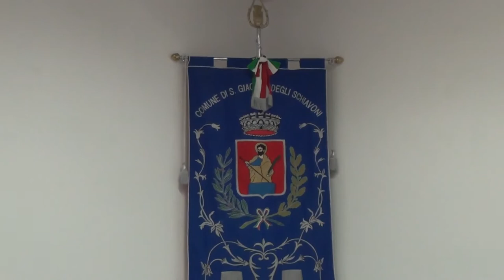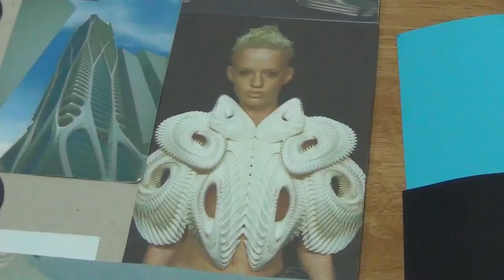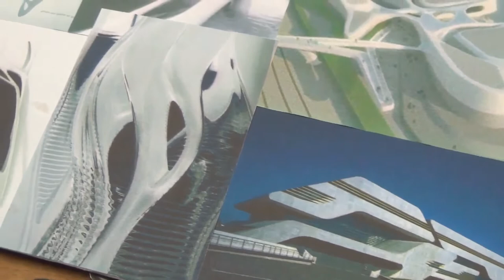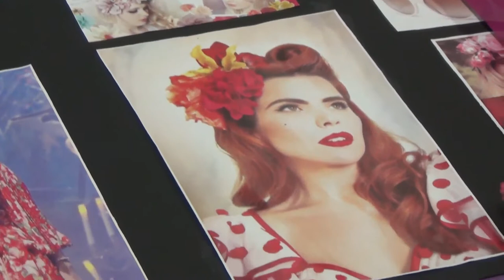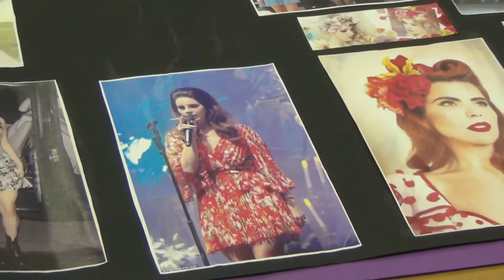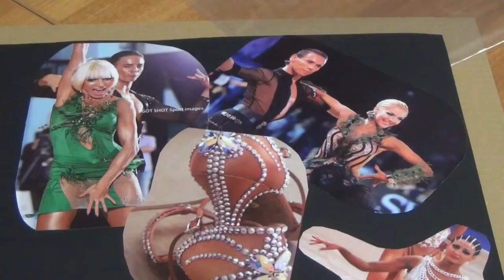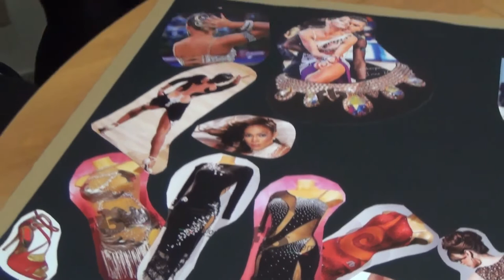Corso di Moda -HD- settembre/dicembre 2015 San Giacomo degli Schiavoni (CB)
Settembre /dicembre 2015 San Giacomo degli Schiavoni (CB). L'Amministrazione Comunale organizza presso la sala consiliare un corso di Moda con la Docente Michela Marolla di origine molisana. I ringraziamenti e il saluto dell'assessore Comunale Angela Bracone. Riprese e montaggio di Nicola Mastrogiuseppe.